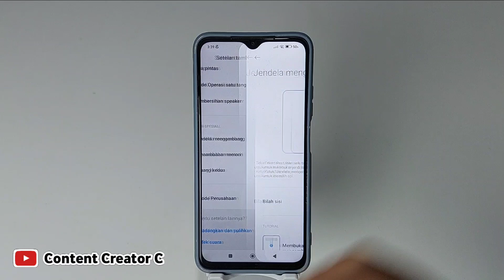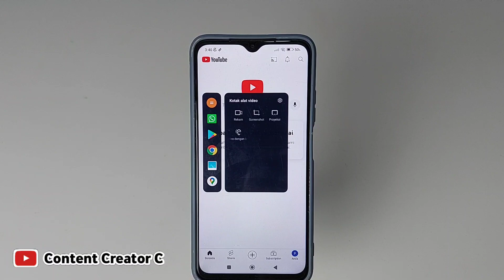Cara mengaktifkan Bilah samping xiaomi | Cara mengatur bilah sisi xiaomi